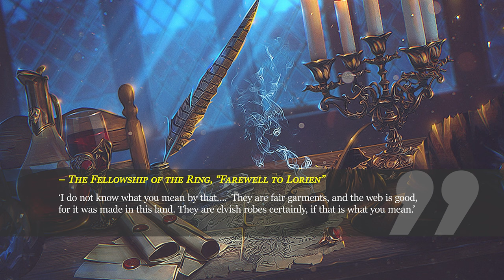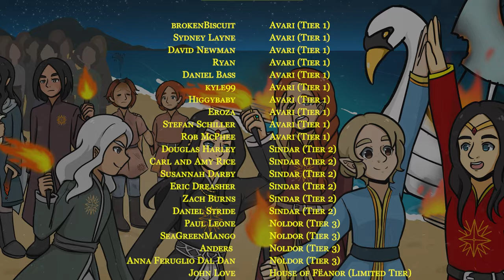Sauron and the One Ring: Tolkien's Use of "Power"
For more on all the Rings of Power and their uses, check out this earlier video!

Timestamps:
Intro - 0:00
Problems with 'power' 1:36
Different approaches - 6:00
Many Meanings - English and Elvish - 8:29
Tolkien's uses of power - 12:53
Defining 'power' in Middle-earth - 20:36
Conclusion - 24:39

🖌️Art Credits🖌️

🎵Music Credits🎶

Where required, a license has been purchased for use of music.

*Avari Tier*
brokenBiscuit
Sydney Layne
David Newman
Ryan
Daniel Bass
kyle99
Higgybaby
Eroza
Stefan Schiller
Rob McPhee

*Sindar Tier*
Jackson Wilson
Douglas Harley
Carl Rice
Amy Rice
Susannah Darby
Eric Dreasher
Zach Burns
Daniel Stride

*Noldor Tier*
Paul Leone
SeaGreenMango
Anders
Anna Feruglio Dal Dan

*House of Finwe*
bitsobongo
Dorwin Gray
ANKreutzberg
Michael Donohue
Karen Donohue
Elu Thiccgol
Jarrod Carver

🔥*House of Feanor*🔥
John Love
Brendan Mooney
ERoseB
frankie12string
Lewis Maskell
Tamara Saldanha
Luke
Kevin Gilstad
Joel Bion
Roguehotpocket